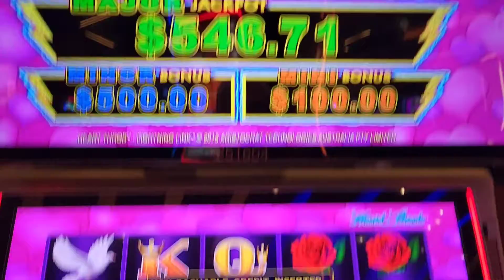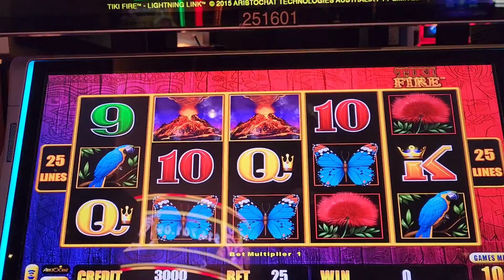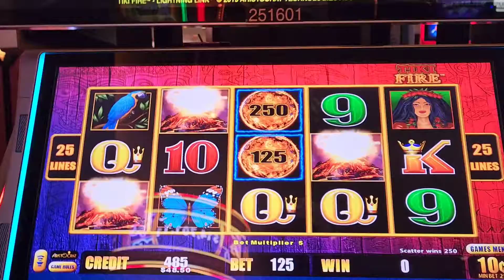Free play bonus!! back to back lightning link slots in LAS VEGAS!